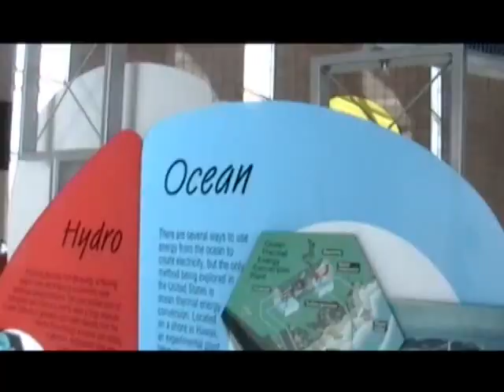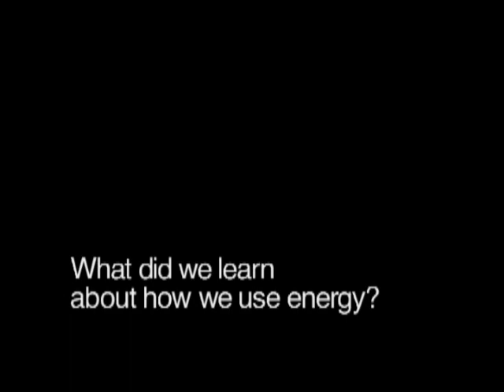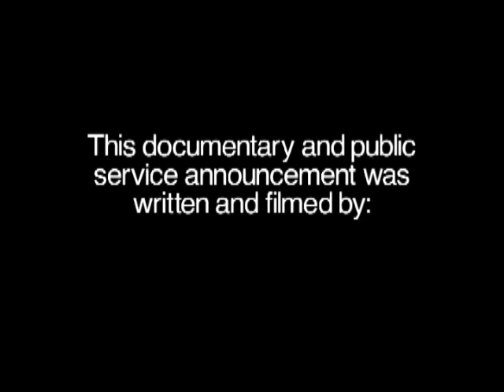University of Denver Bridge Project: Denver, CO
In this project, 10 middle school students researched renewable energy through hands-on experiments and then used this knowledge to produce a short film detailing the science behind it and the environmental benefits of sustainable living practices. Following a curriculum provided by the National Renewable Energy Laboratory (NREL), students learned how renewable energy works through conducting experiments such as building solar ovens and wind turbines. Students were responsible for carrying out every step of the production phase, from the initial storyboarding and script-writing all the way through film production and editing. Students gained valuable technical knowledge in the use of modern filmmaking technology including cameras, sound and lighting equipment, and computer video-editing software. To top it all off, students held two open house sessions in the Quigg Newton neighborhood in Denver to educate the community on renewable energy and to showcase their film.